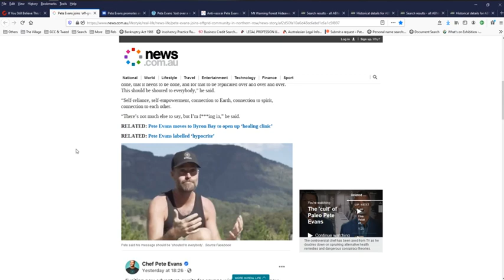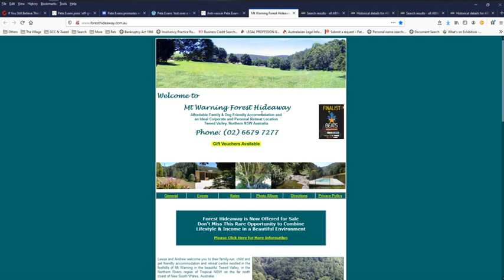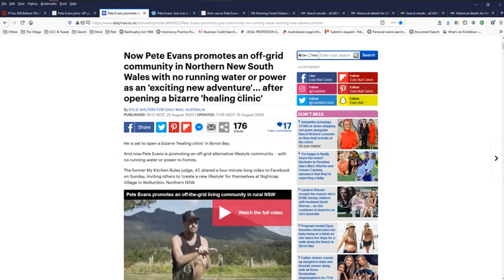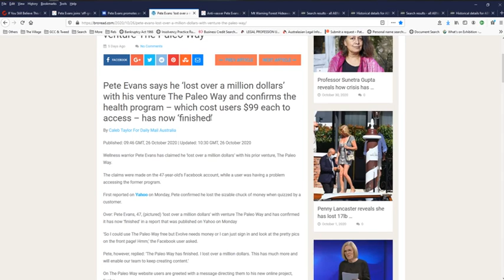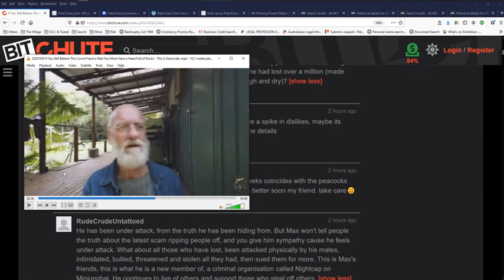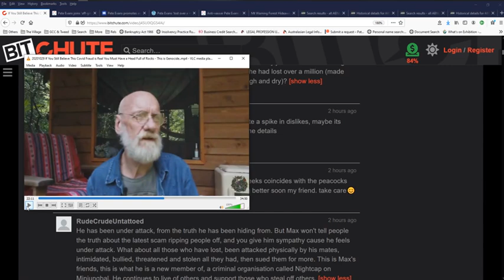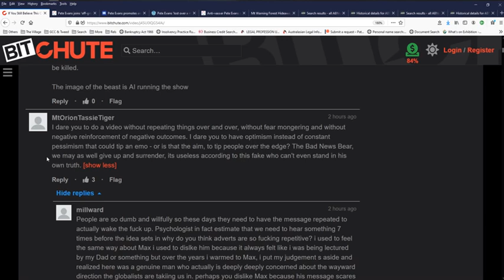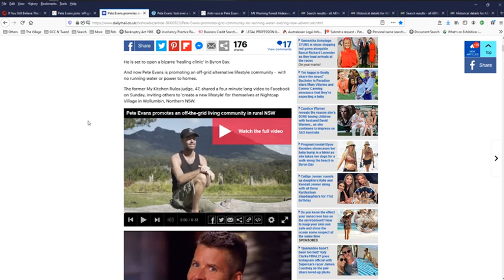Nightcap members Failed Paleo Pete Evans & Max Igan’s challenge to Tell’er the Truth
Pete Evan’s off-the-grid community, spearheaded by a Bankrupt Developer – explain that oversight Pete!  The Truther Tellethon, last speaker, Max Igan, if you miss it, don’t worry there are 100’s of videos of the same stuff he would have said.
Yeah, not pro at video making, sorry the short Max Igan clip is out of sync – watch out for the sudden loud volume when it starts at 18.12 VERY SUDDEN and Max is swearing SORRY